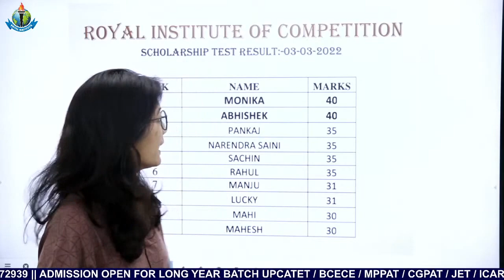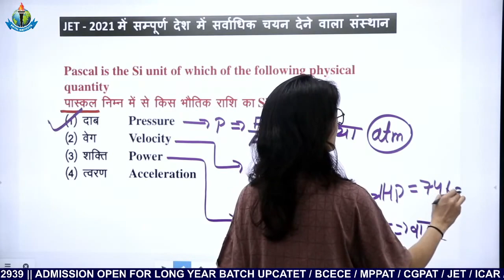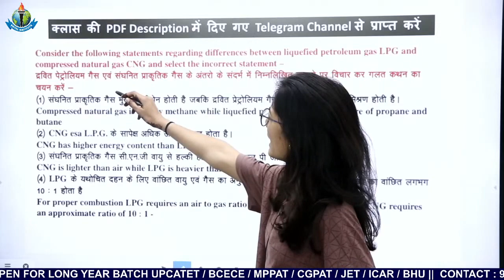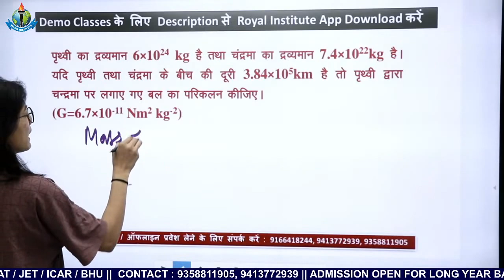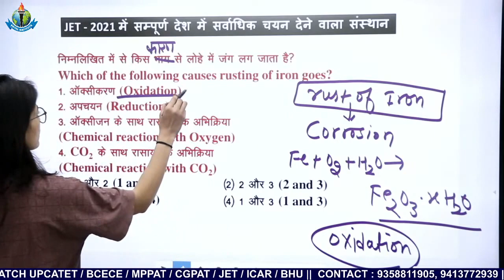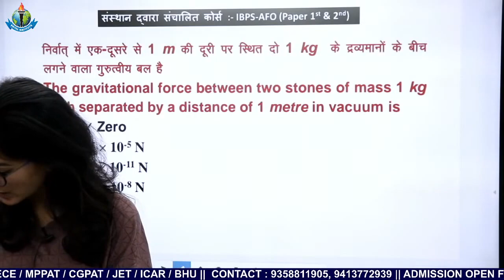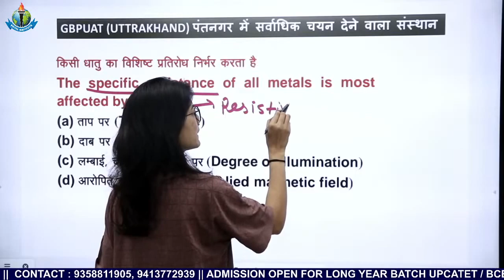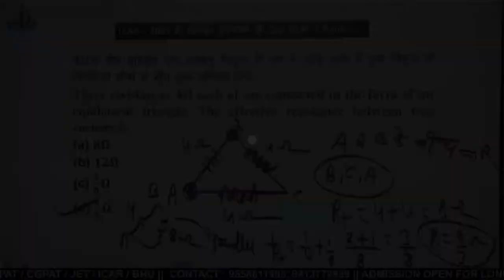ICAR Technician || ICAR IARI Technician (T-1) EXAM Previous Year Paper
रॉयल संस्थान उदयपुर ने 2011 से लेकर आज तक हज़ारों विद्यार्थियों को  टॉप कृषि विश्वविद्यालय में पढ़ने का सपना साकार करवाया है ।
यदि आप ICAR, BHU, JET, UPCATET, MPPAT, CGPAT, BCECE , Pre- PG, AFO , AAO , 11 वीं , 12वीं के साथ फाऊंडेशन ,अन्य कृषि प्रतियोगी परीक्षाओं की तैयारी करना चाहते हो तो ROYAL INSTITUTE आपके लिए एक शानदार ऑप्शन है।

JET RESULT-2021

INSTITUTE CAMPUS

HOSTEL FACILITY

Long year ICAR, BHU, JETEnglish Medium

Long Year JET, ICAR, BHU Hindi medium

11th के साथ फाउन्डेशन बैच

12th के साथ फाउन्डेशन बैच

Pre-PG कोर्स मात्र 3000/-

A.A.O. कोर्स मात्र 3000/-

पशुधन सहायक कोर्स मात्र 5000/-रूपये में

कृषि पर्यवेक्षक कोर्स मात्र 2000/- रूपये में

icar iari
iari
iari recruitment 2021
icar iari recruitment
technician t1 kya hota hai
technician kya hota hai#icar